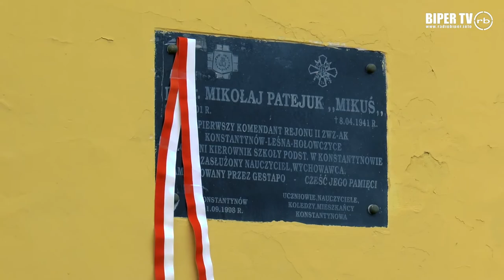Bieg Tropem Wilczym 2020 w Konstantynowie